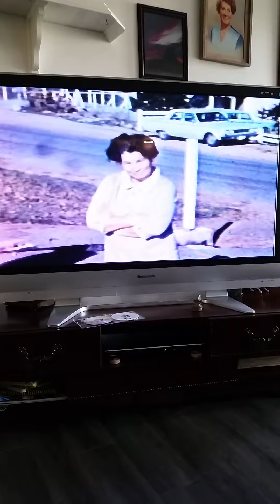uncle and aunt Riley